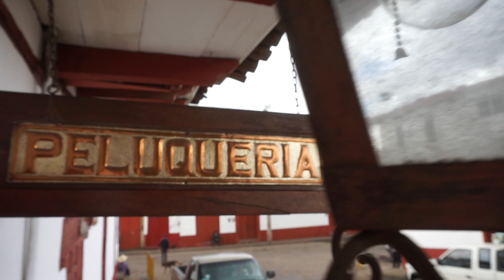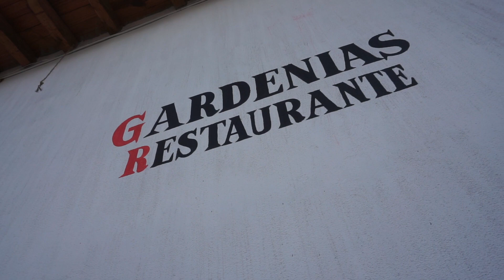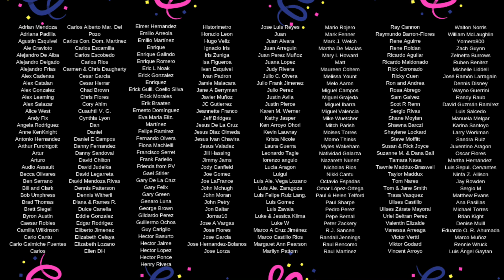Santa Clara del Cobre, Michoacán 🇲🇽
In today's travel Mexico vlog we head to the Pueblo Mágico of Santa Clara del Cobre! The crafts, the weather, the food, the people- Michoacán truly is a magical place! It is incredible to us just how diverse Mexico is!